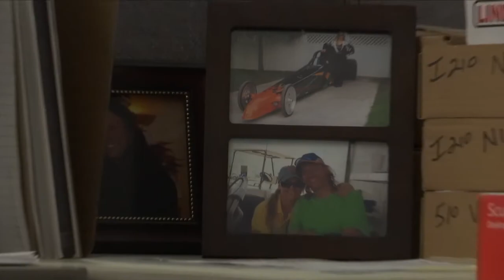CPS Energy Unplugged-Need for Speed